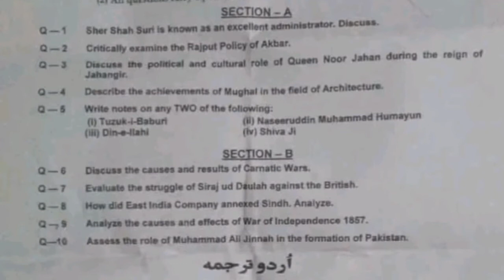GENERAL HISTORY/B.A PART 2/FINAL EXAM PAPER 15.07.22@SAMAJ STORY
final exam paper
general history
b.a pass part 2